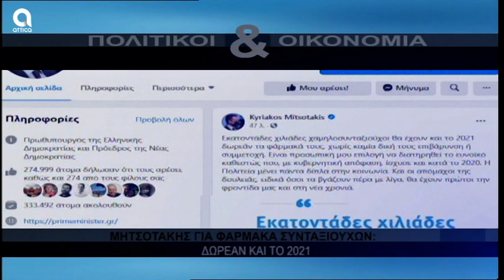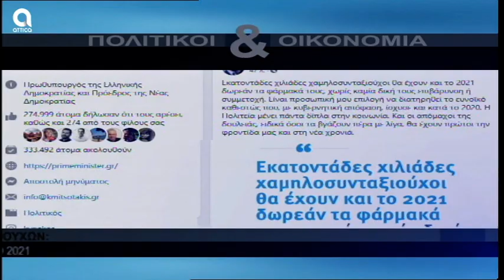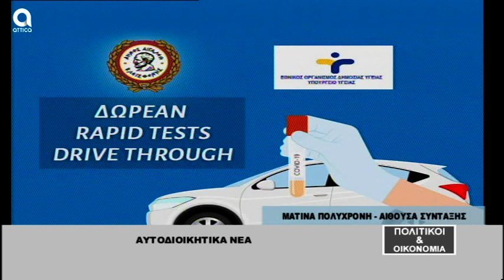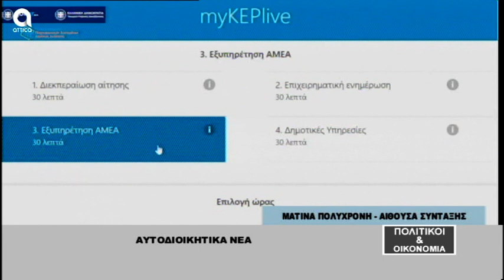ΠΟΛΙΤΙΚΟΙ & ΟΙΚΟΝΟΜΙΑ 29.12.2020